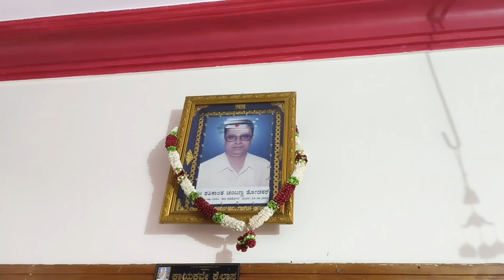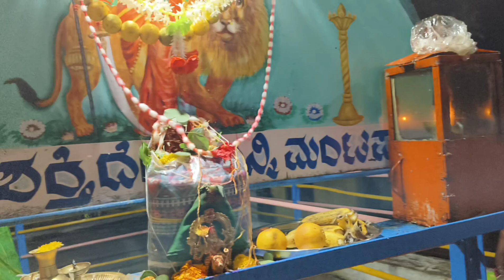ನವರಾತ್ರಿ ದಿನ ನಾ ಏನ್ ಮಾಡಿದೆ? ನೋಡಿ!!.